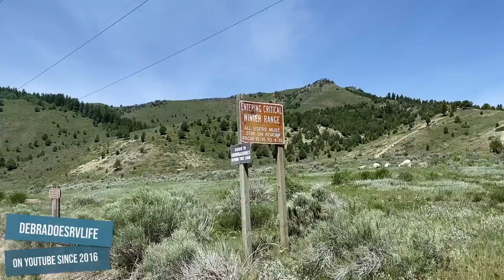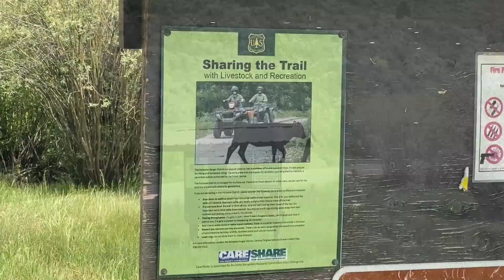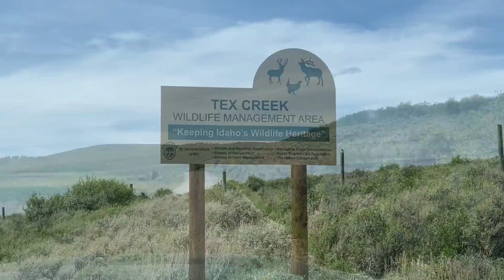Scouting for a New Campsite - Did We Get Lost - a day in my nomad RV life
In a recent video I shared about it taking us 13 hours to find a campsite near the Snake River in Idaho. It was a lovely spot, but camping was limited to 5 days. In this video my friend Joan and I go scouting for a new campsite in the Caribou National Forest in southeast Idaho. Did we get lost? Did we find a new campsite or strike out? Join me on this adventure as we scout for a new place to camp.

*WATCH FOR NEXT VIDEO COMING UP*F
Friday Night Live (FNL) - Friday, July 2, 2021

I get $15 and will pay it forward by using it to buy a host's product during my stay. I will share my purchase in a vid to promote the host! *WIN WIN!*

Do you like my whiteboard clips in my videos? Want to try your own? Use this link to sign up please. It cost you nothing extra and they pay me a slight commission for referring and using their product. Thanks!

"Dare To Let Go" - Headlund
"Familiar Landmarks" - Headlund
"Lay Me Down" - Headlund
"Familiar Landmarks" - Headlund
"Reflection" - Headlund
"How To Talk To Trees" - Headlund
"Aperture" - Headlund